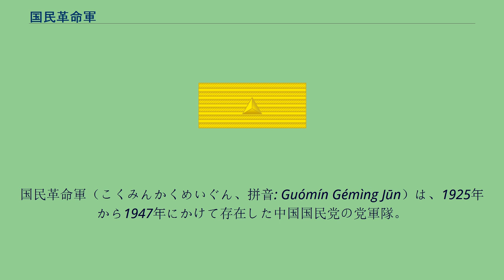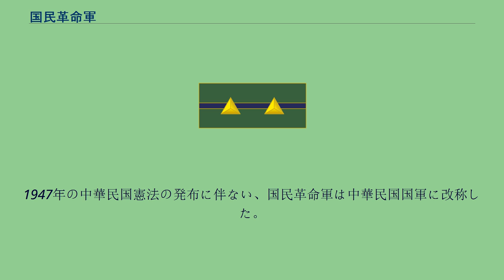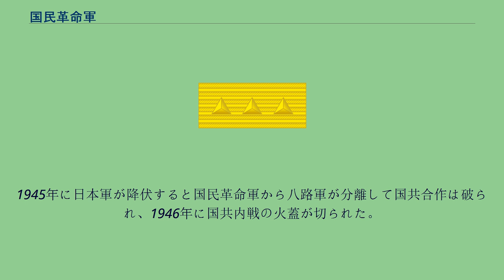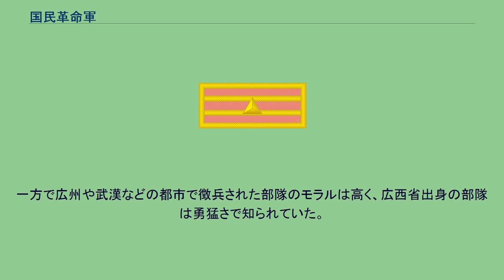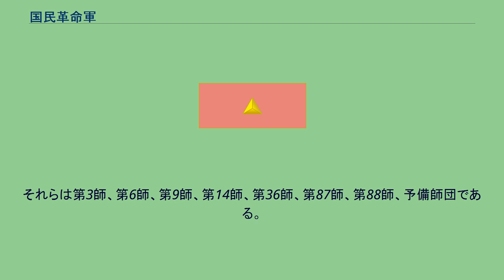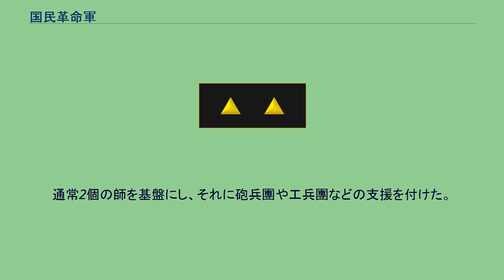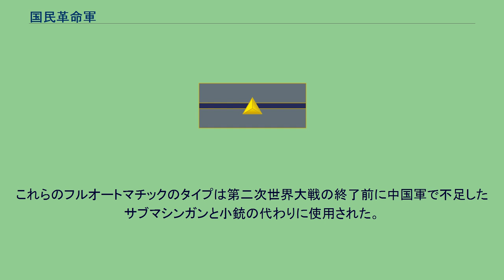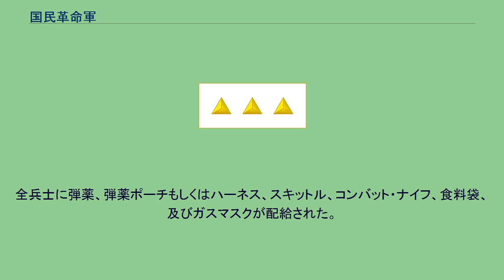国民革命軍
国民革命軍（こくみんかくめいぐん、拼音: Guómín Gémìng Jūn）は、1925年から1947年にかけて存在した中国国民党の党軍隊。
1925年に当時の国民党政府本拠地の広東省で建軍された。
コミンテルンの支援がその背景にあり、その前年に第一次国共合作が成立していた。
1926年からの北伐で北京政府を倒し、1928年に南京を首都とする中華民国の開府後は国軍になった。
なお、蒋介石は北伐中にコミンテルンとの決別を宣言して反共化している。
1937年に日中戦争が始まると第二次国共合作が成立し、1945年まで日本軍と交戦した。
当時の日本側は主に国民党軍と呼び、1940年の汪兆銘政権成立後は重慶軍と呼んでいた。
日本軍降伏後の1945年9月から国共内戦が始まり、中国大陸の支配権を巡って中国共産党軍と交戦した。
1947年の中華民国憲法の発布に伴ない、国民革命軍は中華民国国軍に改称した。
共産党側の攻勢によって中国大陸の国民党支配地域がほぼ消滅した1949年に、台湾へ転進した。
1925年、中国国民党は広東省に広東国民政府を設置し、その実働部隊である国民革命軍が建軍された。
これはほぼコミンテルンの支援によるものだった。
その前年に第一次国共合作が成立しており、中国共産党員が国民党に加入していた。
コミンテルンの目的は共産党員を「細胞」として国民党に植え付けておき、オルグ活動で共産シンパを増やしてゆくゆくは乗っ取らせるための寄生先として利用することにあった。
将校の多くは黄埔軍官学校の卒業生であり、その初代校長であった蔣介石が最高指揮官に就任した。
著名な指揮官に杜聿明や陳誠がいた。
1926年から北京政府を倒して中国全土を統一するための北伐が開始されたが、早くも1927年に共産党員が上海クーデターと南昌蜂起を起こしたので、蒋介石はコミンテルンとの決別を宣言して共産党員を弾圧対象にした。
1928年、蒋介石は北京政府の攻略に成功して表向き中国全土を統一し、南京を首都とする中華民国を開府したが、すぐさま地方軍閥の反目が相次いで元の内戦状態に逆戻りした。
1930年に軍閥連合との間で行なわれた中原大戦において決定的勝利を収めるも混乱の収束までは到らなかった。
1931年の満州事変で日本軍が満州全土を占領し、毛沢東も江西省に中華ソビエト政府を打ち立てていた。
共産党を最危険視していた蒋介石は総力を挙げて江西省を攻撃し、1934年に瑞金を包囲した。
進退窮まった毛沢東は瑞金を脱出して長征を開始し、1936年に陝西省まで辿り着いたが、蒋介石はこれを追い詰めて再び大軍で共産党軍を包囲した。
この時の戦力比は国民革命軍200万に対して共産党軍は1万人程であった。
しかし同年12月に西安事件が発生して友軍の張学良に監禁された蒋介石は、共産党軍との休戦と抗日統一戦線の結成を承諾した。
1937年、盧溝橋事件から日中戦争が始まると、第二次国共合作が成立して、共産党軍は華北の八路軍と華南の新四軍に再編制されて国民革命軍に組み込まれた。
1938年に南京が陥落すると中国国民政府は重慶に立て篭もった。
日中両軍の泥沼の戦いが続く中で、毛沢東は農村から都市部にかけての民衆の支持層を増やして急速に共産勢力を拡大していた。
1945年に日本軍が降伏すると国民革命軍から八路軍が分離して国共合作は破られ、1946年に国共内戦の火蓋が切られた。
1947年に国民革命軍は中華民国国軍に改称した。
この内戦では共産党側が優勢になり、敗退を重ねて広州まで追い詰められた蒋介石は、生き残った中華民国国軍部隊とともに台湾に転進し、1949年に台湾政府を樹立した。
国民革命軍の騎兵隊 北伐の時代、漢口の英国租界の中へ行進する国民革命軍兵士 国民革命軍はその存続した期間を通して370個の標準師団 (正式師)、46個の新師団（新編師）、12個の騎兵師団(騎兵師)、8個の新騎兵師団(新編騎兵師)、66個の臨時師団（暫編師）、及び13個の予備師団（預備師）からなる総数515個の師団に、およそ430万人の正規兵を入隊させた。
実際には多くの師団は複数の師団を統合するかたちで編成されたもので、すべてが同時に活動していたわけではない。
また、新師団は戦争初期に失われた標準の師団に代わるものとして編成され、古い師団の番号が与えられた。
ゆえにどの時代でも活動していた師団の数は前述の総数よりかなり少ない。
記録によれば、1941年の中国では380万人の兵士がおり、246個の師団は最前線に、70個の師団...